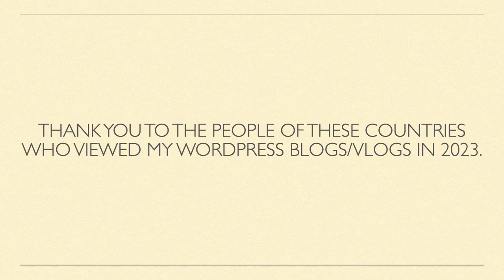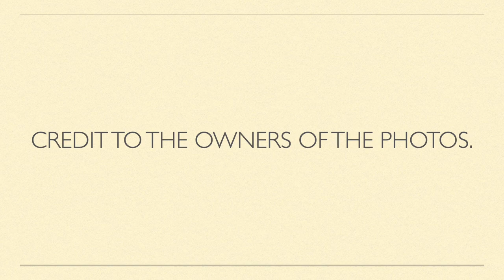10 Countries Whose People Viewed My Wordpress Blogs/Vlogs the Most in 2023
Thank you to the people of these 10 countries whose people viewed my Wordpress blogs/vlogs the most in 2023. Please watch!